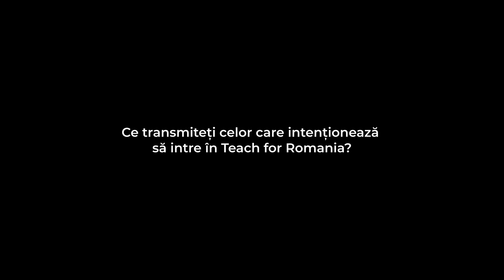10 ani de Teach for Romania cu Ligia Deca, Ministrul Educației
Parteneriatul cu Ministerul Educației ne dă încredere că putem ajunge, împreună, la toți copiii din mediile vulnerabile prin intermediul profesorilor noștri și al programelor pe care le dezvoltăm pentru toate cadrele didactice din România.

„Mă bucur că în noua fază de dezvoltare a programului este din ce în ce mai multă reflecție legată de cum se poate face schimbare sistemică, cum pot intra cei care au parcurs perioada de doi ani de Teach for Romania în leadership-ul școlilor. Aș vrea să ajungem și la discuția despre cum pot contribui la politicile publice naționale, cum pot intra în instituțiile, în organizațiile care fac politici publice, evaluează politici publice. Practic, cum reușim ca ei să ajungă peste tot în sistemul educațional, unde este nevoie de ei.” – Ligia Deca, Ministrul Educației.